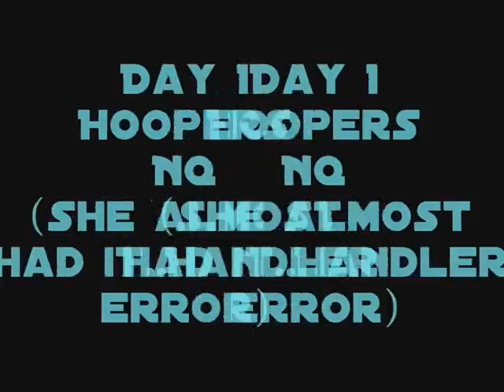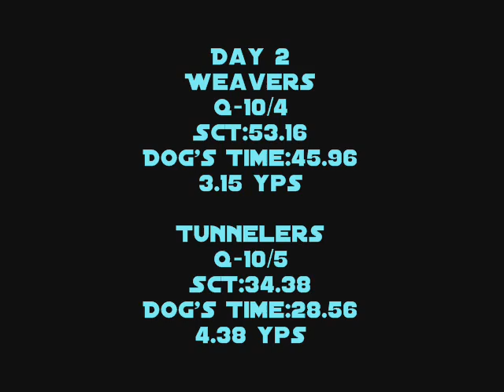Riot ITZ Nadac Trial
Riots first trial.
12/5 and 12/7
Q'd 3 out of 5 runs!